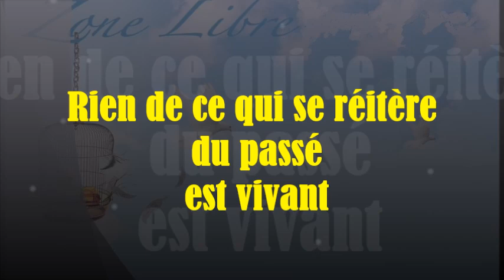1304 "Rien de ce qui se réitère du passé est vivant" Guy ROGER ZONE LIBRE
La mémoire est le pilier de la pensée, ne pas enregistrer ce qui arrive implique l'absence de la notion du temps, au-delà de ce que propose la pensée il y a la quiétude. La pensée dissipe l'énergie nécessaire pour ce qui est vivant.